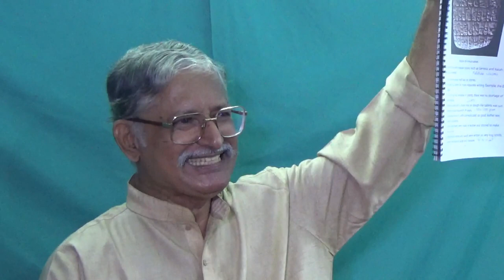003 Writings In Ancient World (Malayalam)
Malayalam Video: Dr. Johnson C. Philip continues his class in Bibliology, what do we know and believe about the Bible.

In this third class he introduces writing facilities in the ancient world and how they contributed to the growth and development of books -- which created a suitable atmosphere for writing the books of the Bible.